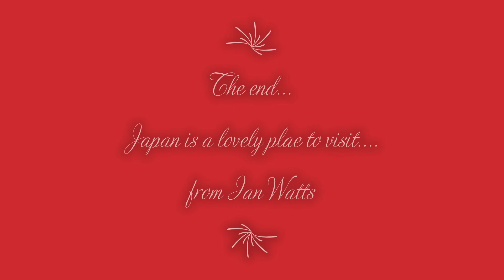Our Little Japan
This is our little Tribute to Japan

From
Ian Watts